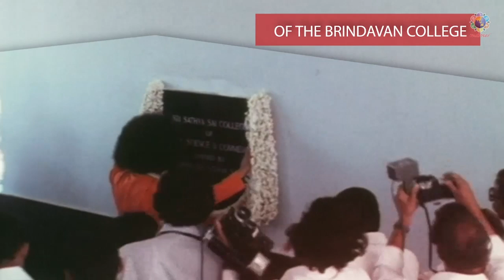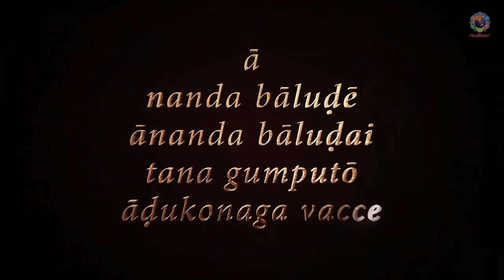Ep 31 (Part 02) - Sri B Vivek Naidu | Divine Reminiscences of Brindavan Boys With Sri Sathya Sai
Sairam and loving greetings to all from Prasanthi Nilayam. Once again a warm welcome to all to this special series of Divine Remeniscences of Brindavan boys with Sai Krishna ' Aa Nanda Balude Ananda Baludai'. In today's episode we have with us brother Vivek Naidu of the 1995 B.Com batch of the Brindavan campus sharing with us his expriences with the Lord. The lessons that a Sai student learns at once he comes to the portals of this institution are innumerable. The love of Swami transforms your heart and brings it in direct contact with the Lord and keeps it in tune with Him. Let's listen from Sri Vivek Naidu the various experiences that he has had as a student in that second part of his interview.